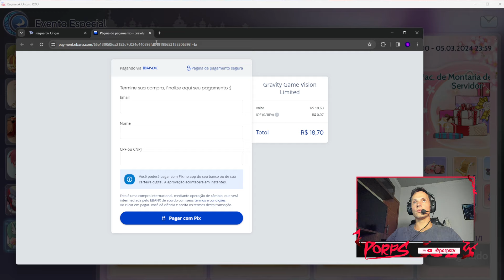GASTEI NO JOGO! O QUE VALE A PENA COMPRAR? - RAGNAROK ORIGIN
Salve galera, nesse vídeo comento no que vale investir seu dinheiro em ragnarok origin.